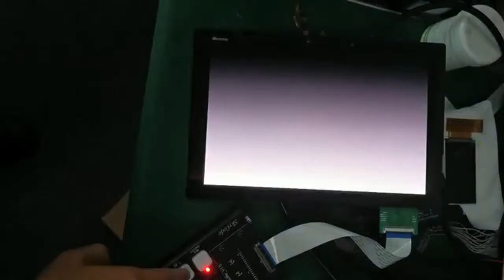AMSA05BV09 10.5 inch 2560*1600 AMOLED Display 2K LCD OLED Screen Module MIPI 4 Lane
AMSA05BV09 10.5 inch 2560*1600 AMOLED Display 2K LCD OLED Screen Module with Touch High Contrast MIPI 4 Lane DSI 80 pin EA8002SA